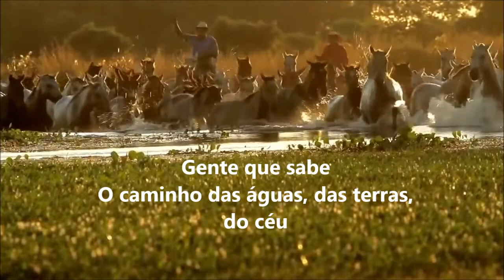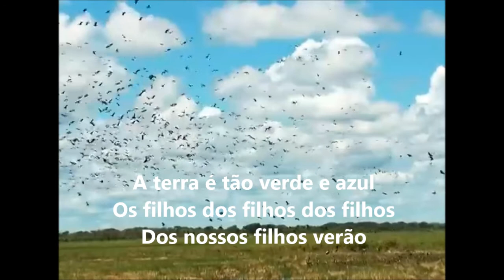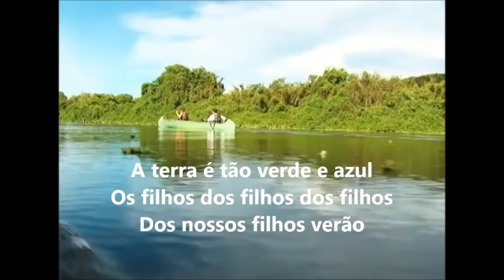PANTANAL, SAGRADO CORAÇÃO DO BRASIL (HD)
O Pantanal, uma extensa planície alagada, oferece todas as condições para a fauna e flora que, nessa região,  se desenvolvem com exuberância e harmonia. Um coração que pulsa a vida numa natureza bela, pura, selvagem, preservada, um verdadeiro santuário ecológico. Bioma único na Terra.